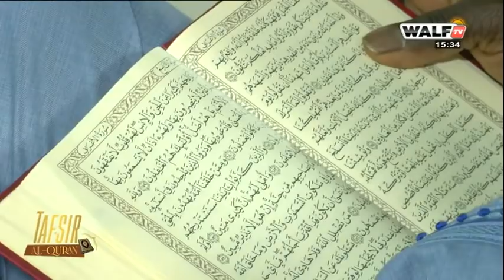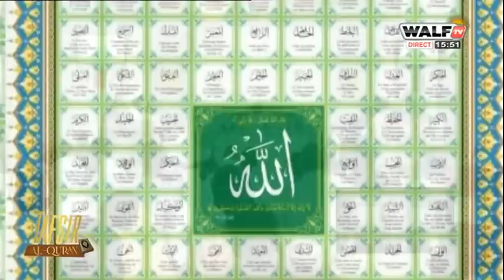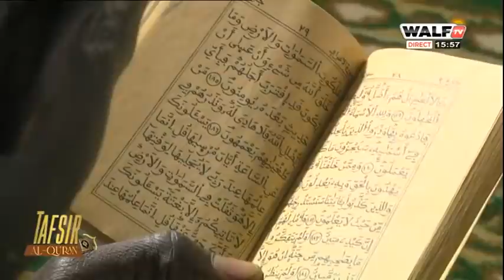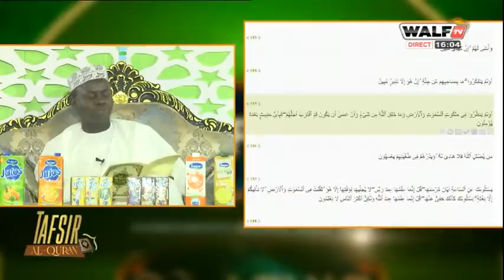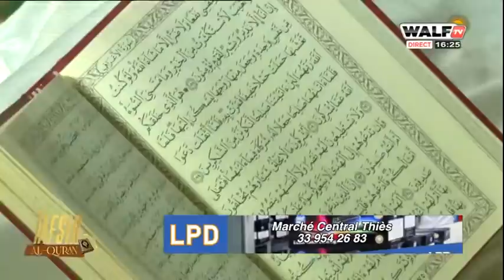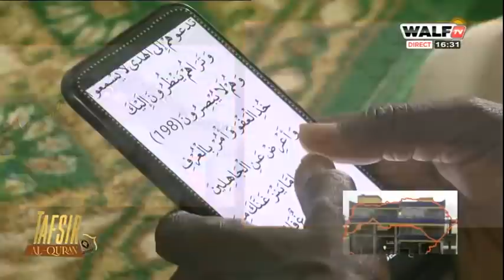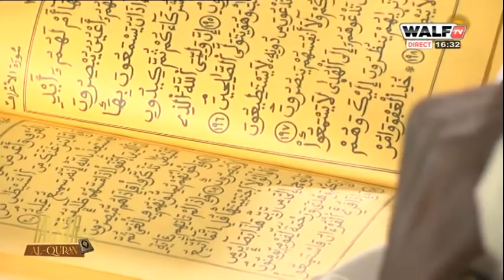Tafsir Quran 2022 avec Oustaz Hady Niass - Ep 11